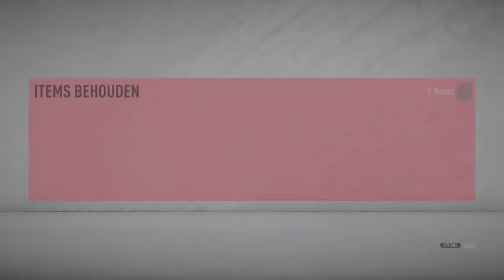OTW Quincy Promes SBC - FIFA 20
Bedankt voor het kijken naar “OTW Quincy Promes SBC - FIFA 20”. Ik hoop dat je de video leuk vondt!

Op dit kanaal kan je voornamelijk Fifa 20, Gta Online & Fortnite video’s verwachten. Af en toe ga ik ook nog is live!

LegenTerry